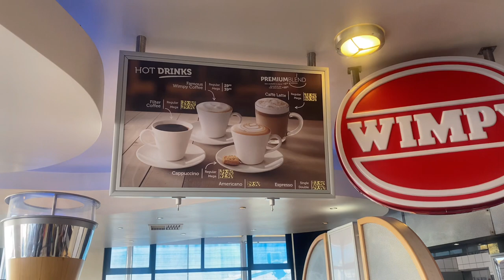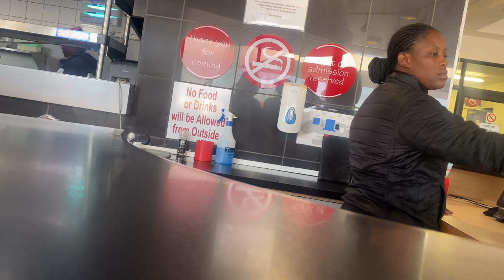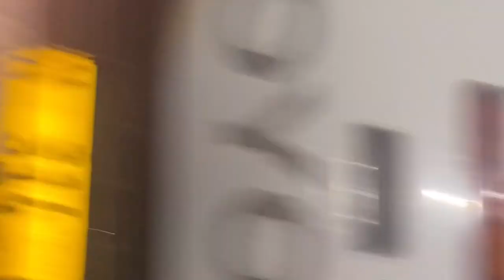Weekend vlog ( Omaheke top 8)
Was a great cold weekend, and on our return I got horribly sick buh overall top 8 was okay not fine as usual hope y’all enjoy 💗